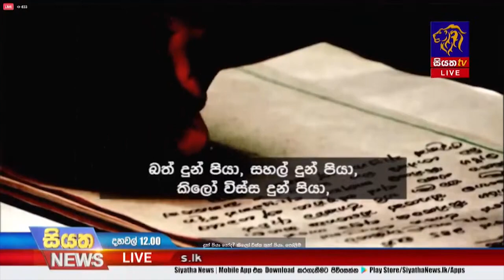රයිගම් TELE'ES 2023 වසරේ විශිෂ්ටතම රූපවාහිනී පුවත් විශේෂාංගය - ටෙලිවිෂන් ටෙලි වැකිය | Siyatha News